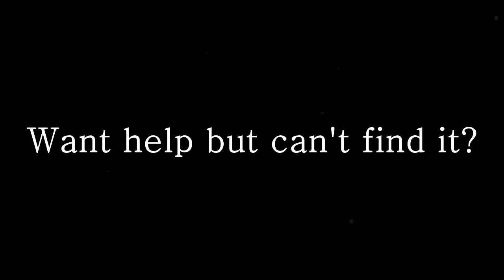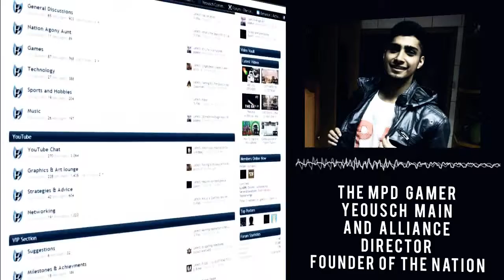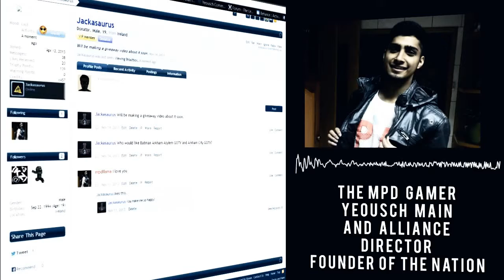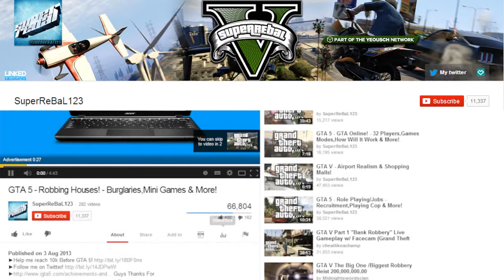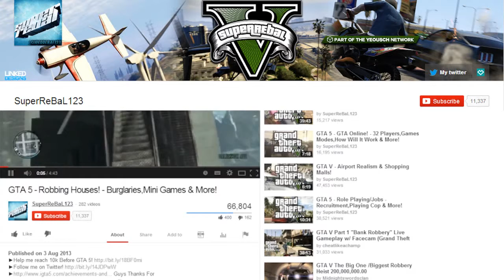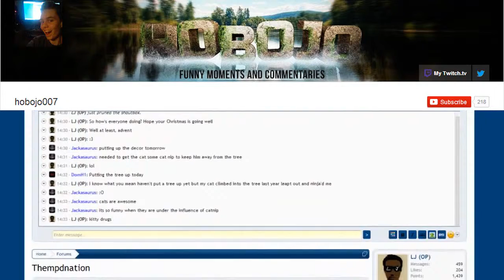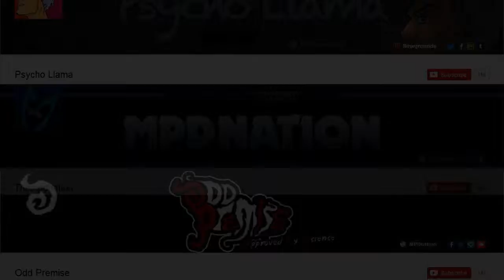Growing YOUR YouTube channel - Thempdnation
Grow your channel with the mpdnation, the best community for small channels!

as he is the creator of this video. Thank you to everyone that helped in the making of this video.

My friends! I don't know what dark depths you had to navigate to find me but you did and I thank you. My name is Jack and I make videos of myself talking over gameplay.  I am a 20-something college student studying Computing with Games Development in the South West of Ireland. I am primarily a Total War commentator but I am looking to broaden my channels content with story driven games as well. Look to my steam library and see the possibilities!

It helps so much more than you might think.